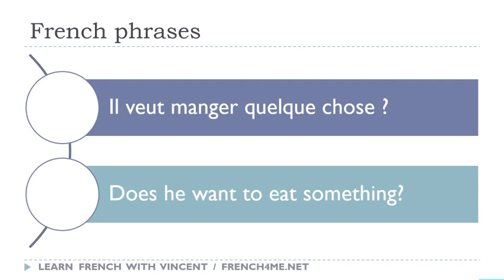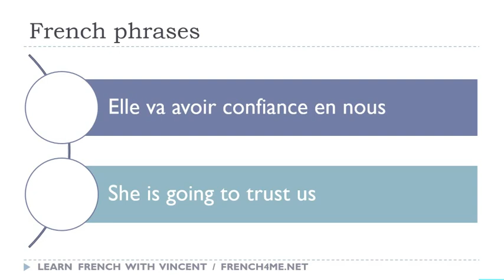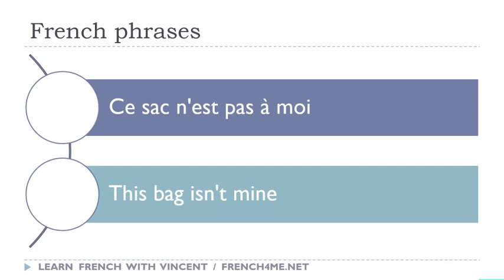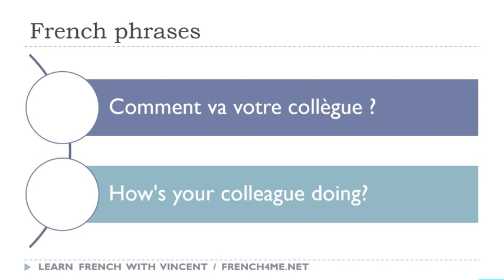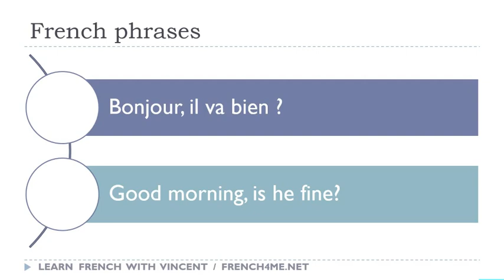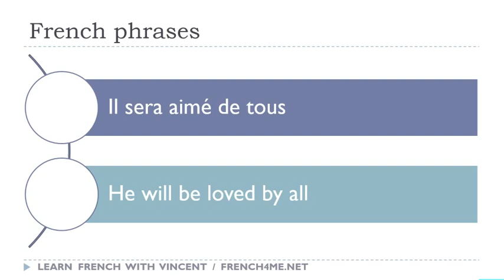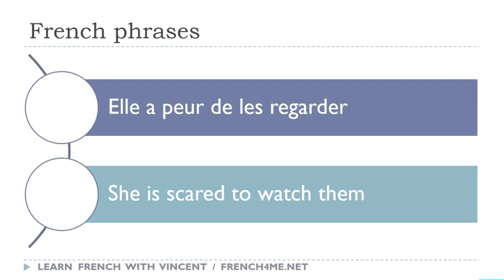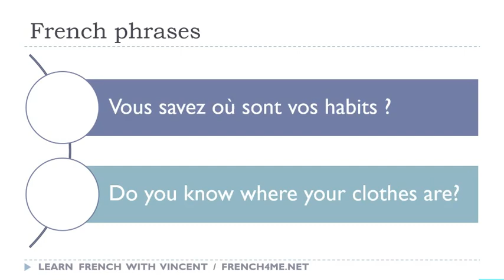Your Daily 30 Minutes of French Phrases # 294